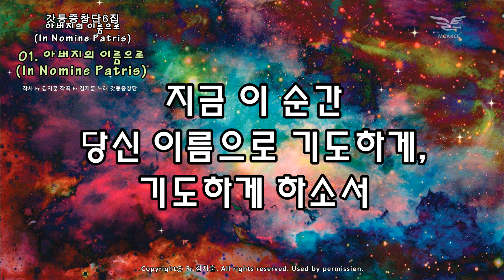생활성가 - 01. 아버지의 이름으로 (In Nomine Patris) - 갓등중창단 6집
영상가사 포함 / (Remastering Ver.)
Fr.김지훈 작사
Fr.김지훈 작곡

가사
나의 주 나의 창조주, 우리들 마음속을 찾아오시어
당신의 은총으로 내 마음 채워주소서

그때에 당신을 섬기는 자들은 당신의 이름을
소리높여 찬양하고 영원히 찬미받으소서

당신의 이름은 나의 위로자
크신 주의 이름 내 주님 이시니
그 이름 영원히 찬미받으소서

누구든지 내 이름으로 모인 곳에
언제나 함께 있다 하신 이여,
지금 이순간 당신 이름으로 기도하게,
기도하게 하소서

앨범 트랙 정보

갓등중창단 6집 아버지의 이름으로 (In Nomine Patris)
곡 순서
01. 아버지의 이름으로 (In Nomine Patris)
02.수채화
03.채워주소서
04.주님의 기도
05.아이의 웃음이 어른의 미소로 변할 때
06.나의 주님이시여
07.놀라워라
08.천상가
09.'사랑', 이 한마디만을
10.우리의 삶 '땅'으로 돌아가자
11.To The Name Of Love
12.고해
13.우리의 젊음을 위하여
14.Happy Christmas